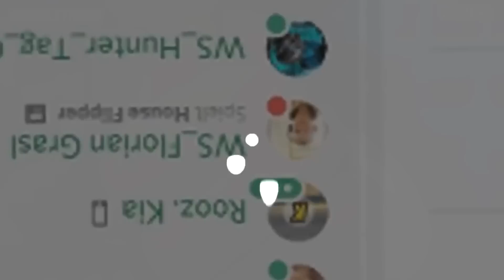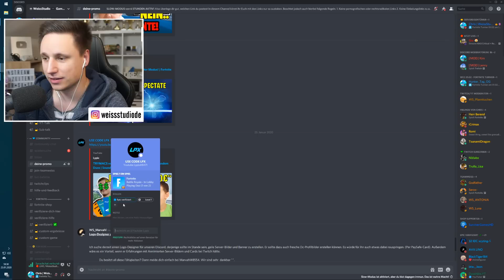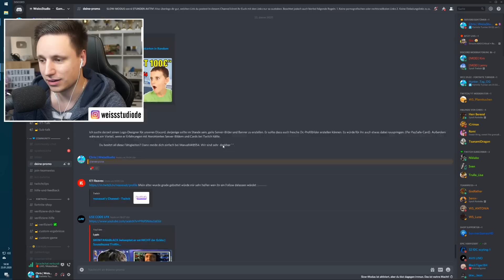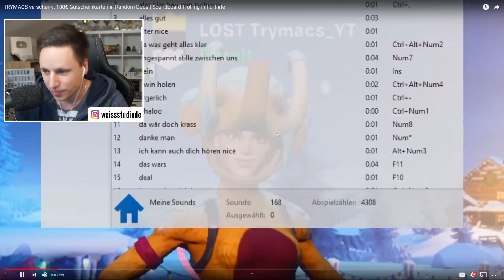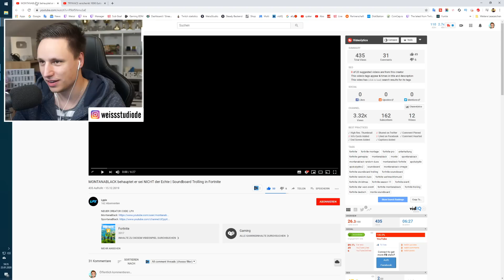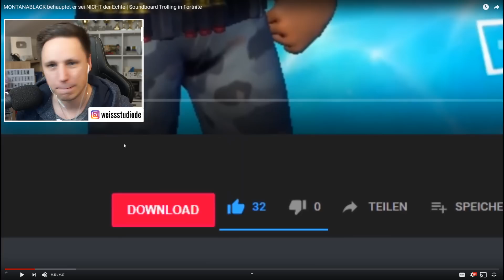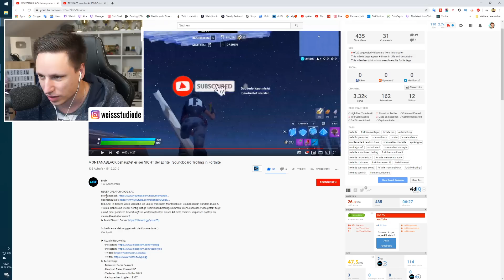MontanaBlack verarscht kleines Kind 😂